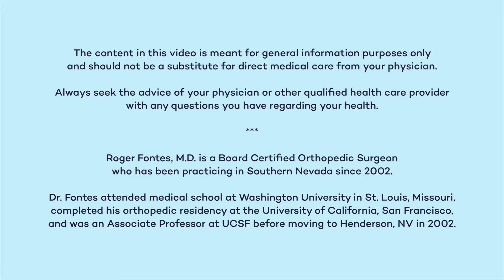Spinal Anesthesia for Joint Replacement Surgery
In this video, Dr. Fontes discusses why he uses spinal anesthesia instead of general anesthesia for joint replacement surgery.